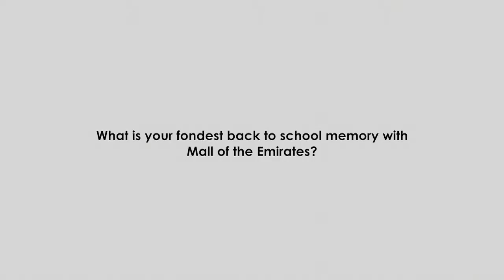Andrey Govorukhin- Back to School Memories